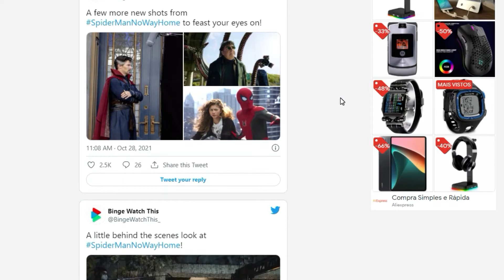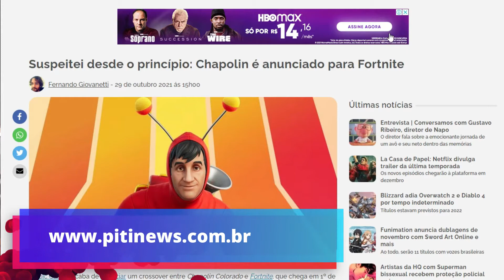Boletim Geek - 05/11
Eternos chegou aos cinemas e na Piticas! Falando em filmes, Morbius ganhou um novo trailer, mostrando a transformação do personagem. Além disso, Homem-Aranha: Sem Volta Para Casa ganhou novas fotos e informações. E uma das novidades mais legais da semana: o Chapolin Colorado chega a Fortnite!